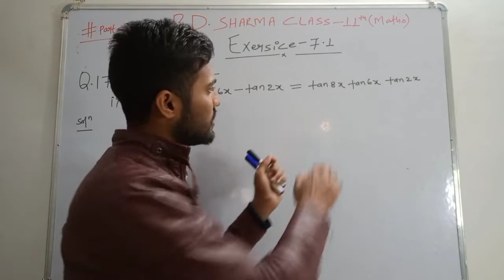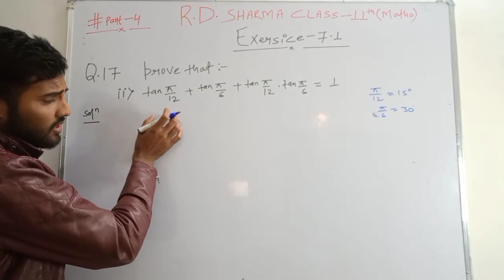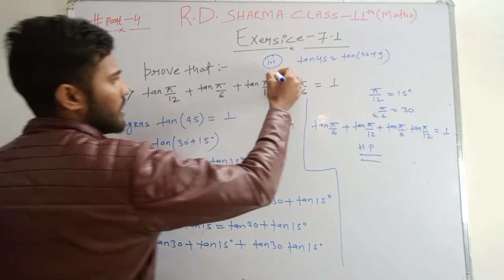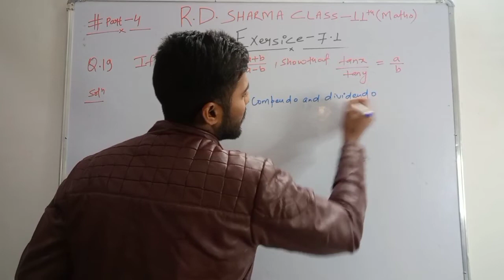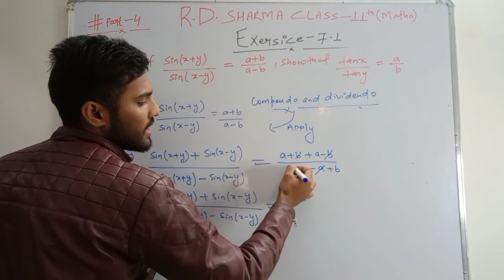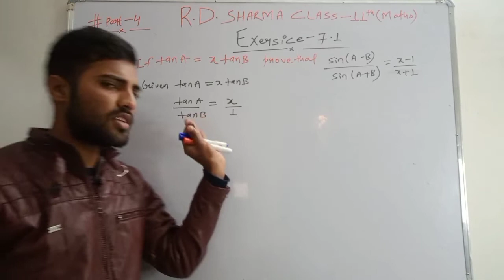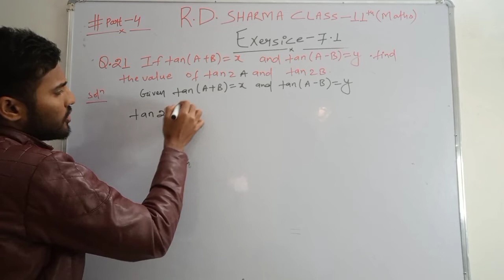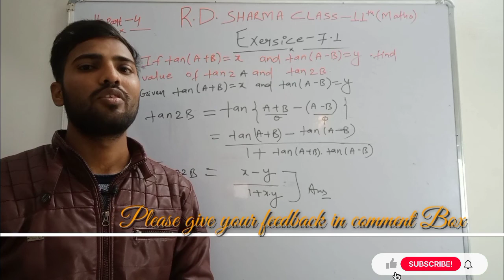RD Sharma Class 11 Ex 7.1 solutions Chapter 7 | From Q.17 to Q.21| Trigonometry Class 11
•Solving exercise 7.1 of chapter 7 Value of trigonometric function at sum or difference of angles with easy manner by rd sharma .

Reference tags:-
rd sharma class 11 ex 7.1 solutions,
ex 7.1 class 11 rd sharma solutions,
class 11th maths ex 7.1 rd sharma solution,
rd sharma class 11 ex 7.1 q 17 solution,
rd sharma class 11 ex 7.1 q 18 solution,
rd sharma class 11 ex 7.1 q 19 solution,
rd sharma class 11 ex 7.1 q 20 solution,
rd sharma class 11 ex 7.1 q 21 solution,
exercise 7.1,
trigonometry class 11